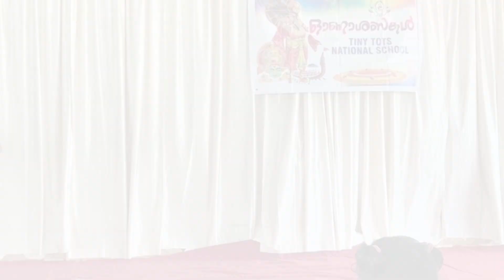Onam 2024 at TINY TOTS National School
Onam is the harvest festival of Kerala. At TINY TOTS National School, we celebrated it with great joy and enthusiasm on the 11th and 12th of September. The students participated wholeheartedly, making the event a memorable one. One of the highlights was the Kerala Sreeman and Malayali Manga competition, which added to the festive spirit. The traditional Onasadhya was a delightful feast, enjoyed by everyone, making the celebration even more special.